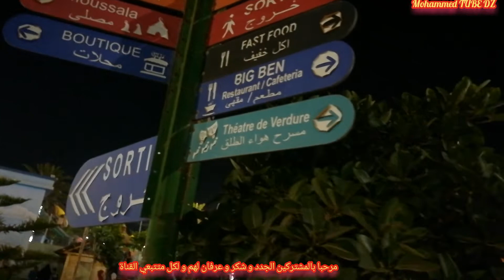موسطا لاند جويلية 2022 Mosta Land juillet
مرحبا بالمشتركين الجدد و شكر و عرفان لهم و لكل متتبعي القناة
صلى الله عليه وسلم و على آله وصحبه أجمعين